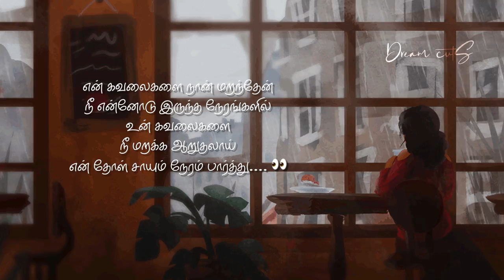காத்திருக்கிறேன் உன் தோளில் நான் சாய 👀 | Dream cutS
MU - 👀